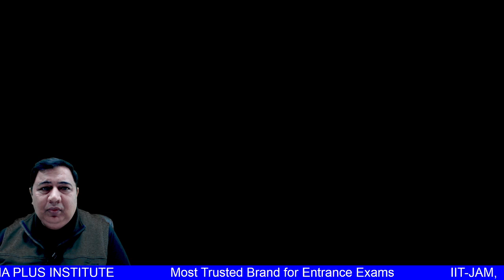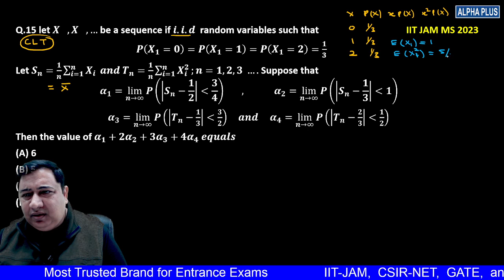IIT JAM STATISTICS 2023 Question Number 15 Detailed Solution | Manish Sir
📊 Unlocking the Magic of Statistics! 🧙‍♂️✨ Dive into the Central Limit Theorem with us as we unravel the secrets behind this statistical wizardry. 📈🤓 Ready to make sense of data like never before? Let's demystify the CLT together! 🚀

📊 Demystifying the Central Limit Theorem (CLT) | Statistics Made Simple 📈🧠

Curious about the Central Limit Theorem and its impact on statistics? In this video, we break down the CLT in plain language, exploring its significance and practical applications. Whether you're a student navigating stats class or a data enthusiast, join us as we unravel the secrets behind one of the fundamental concepts in statistics.